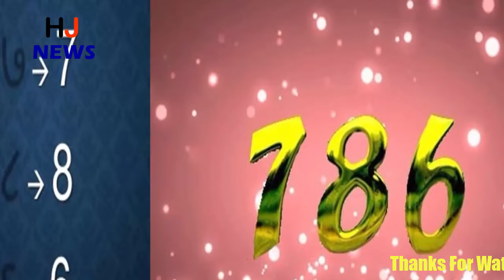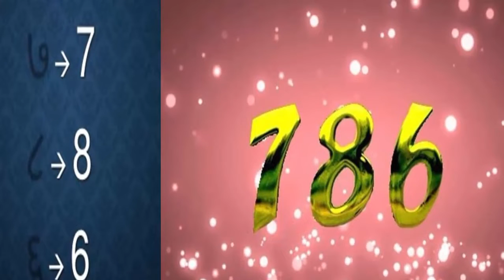आखिर क्यों माना जाता है 786 को लकी नंबर, हैरान करदेगी वजह...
आखिर क्यों माना जाता है 786 को लकी नंबर...

Yes, every number is special in itself. But there are some numbers which are kept in the category of auspicious.
There is only one such number which will be easier to remember by all your work. Never have to face any problem.
We are talking about number 786. In Islam religion, 786 is considered to be the auspicious number. Just as the Ganesh worship is done before starting any work in the Hindus, in the same way, 786 is recited in Islam.
In fact, 786 in Islam religion means Bismillah ur rahman a Rahim, that is the name of Allah, which is very kind and merciful.
Islam believes religion 786 points as Bismillah. People have such belief that, after the memory of 786, every work undertaken after it is remembered is abnormal. People see this issue linking to Allah directly. Those who believe in Islam, consider this number as sacred and the gift of Allah.
This is the reason that Islam's religion, in its entirety, includes 786. He believes that in the work that is included in 786, Allah's will is in full intention.
According to the numerology astrology, 786 is found on reciprocity, (7 + 8 + 6 = 21). Now if 21 is also interconnected, then 3 gets. Three are considered to be the auspicious points in nearly all religions.

HJ NEWS !!